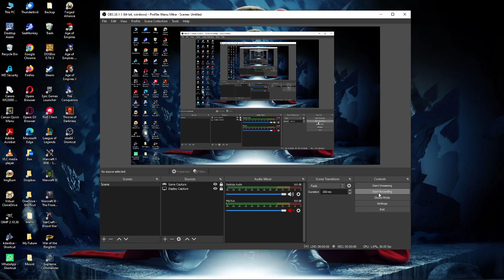301. Warcraft II BNE: Custom Scenario (Classic) - Expansion [Human] (WaterRes)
301. Warcraft II BNE: Custom Scenario (Classic) - Expansion [Human] (WaterRes)
Water Rescue!